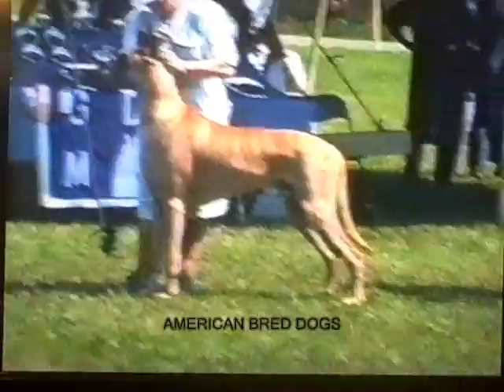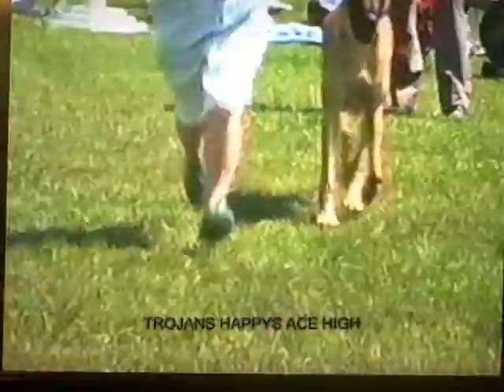1989 GREAT DANE DOG SHOW SPECIALTY GDC METRO WASHINGTON PT 1 DOG CLASSES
GREAT DANE CLUB OF METROPOLITAN WASHINGTON SPECIALTY SHOW. BULL RUN PARK, CENTREVILLE, VA APRIL 21, 1989, PART 1. 6-9 MO PUPPY DOGS THRU AMERICAN BRED DOGS
VIDEO BY NUTTREE GREAT DANES